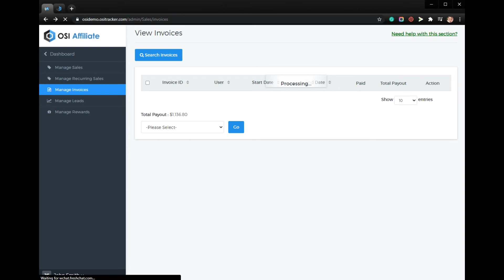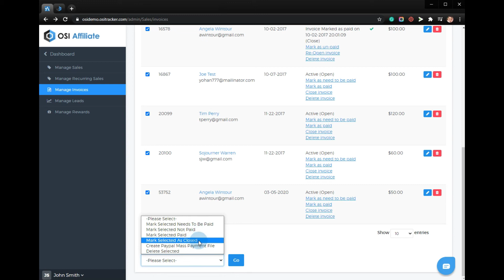How to change the status of an affiliate commission invoice for your Subbly Store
In this video, we will show you how to change the status of an affiliate commission invoice for your Subbly Store.